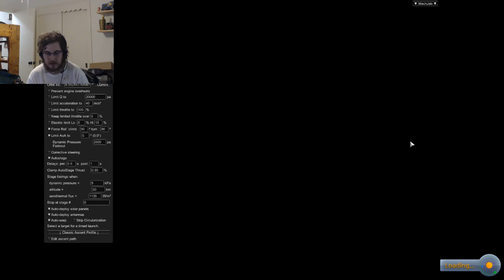World of Warships fun then some Kerbal Space Program